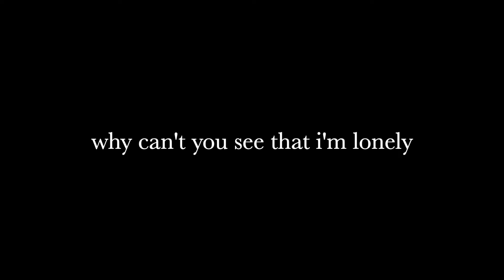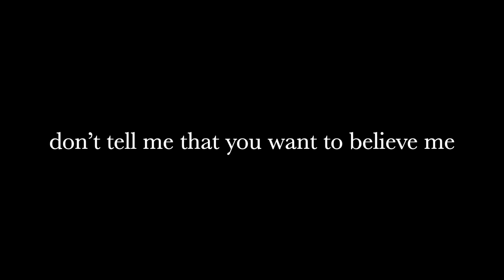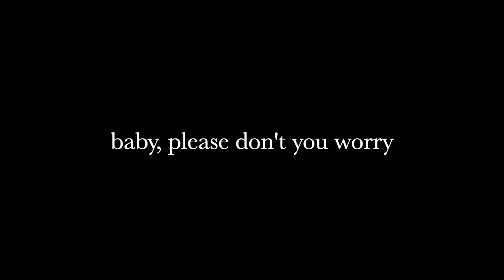Things U Did To Me by Sorrow (Lyrics)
Sorrow: IG @feelingmysorrow